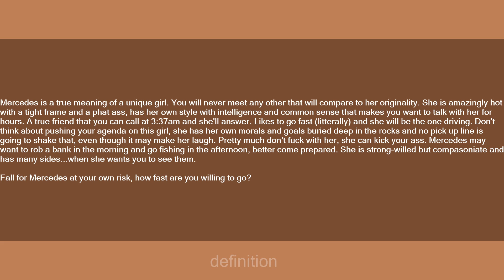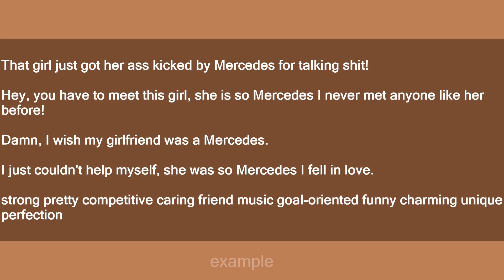Mercedes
Slang flashcards: